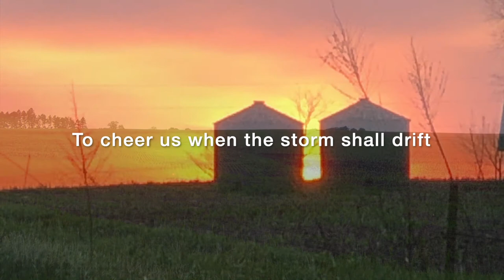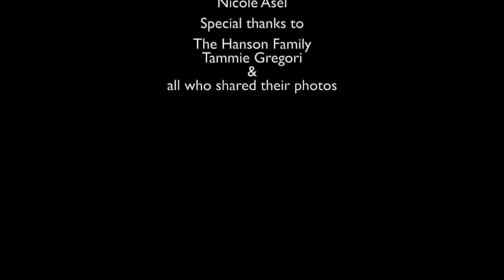The Corn-Song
Composed: Andrew Hill in loving memory of Owen J Newlin.
Lyrics: "The Corn-Song" By John Greenleaf Whittier
Piano: Joel Bacon
Performed: singers of the FoCo Chorale
Photos: Generously shared by Owen's family